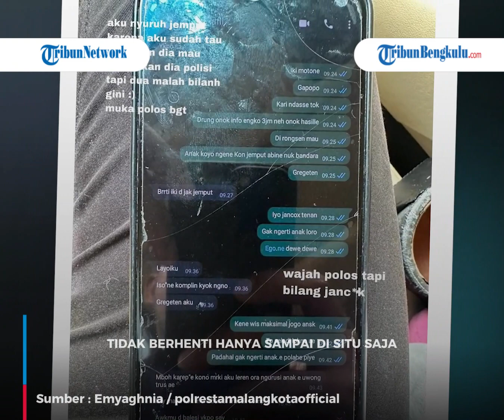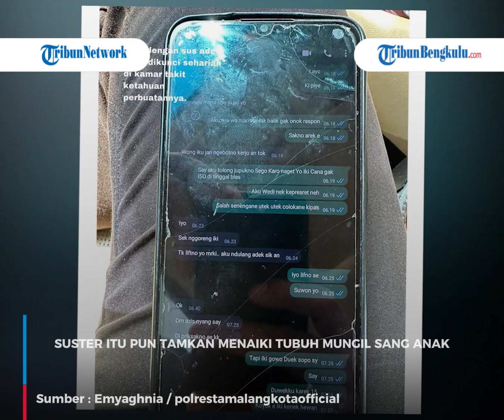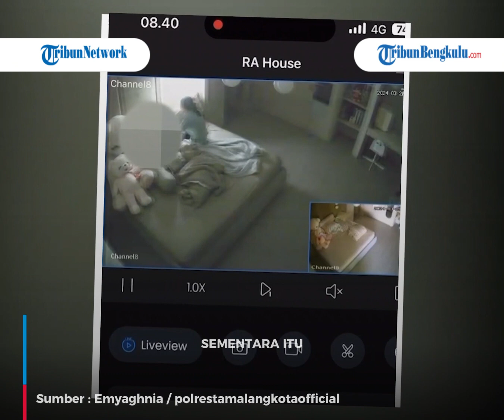Pengasuh Anak Selebgram Emy Aghnia Pasang Muka Melas Saat Proses Penetapan Tersangka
Tampang suster alias pengasuh biadab yang tega menyiksa anak selebgram Emy Aghnia akhirnya terkuak.
Dalam foto yang dibagikan Aghnia, tampak sang pengasuh menunjukkan wajah memelas seraya meminta belas kasihan.